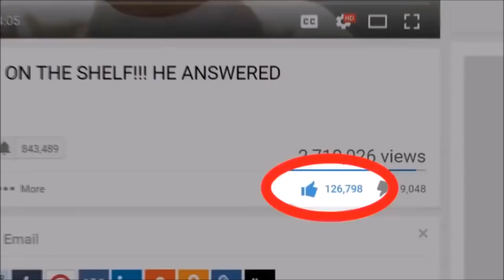DHGATE BEST NMD FOR CHEAP!! REVIEW/ON FOOT!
Review on the super cheap best quality NMD's from iOffer, DHGate, or AliExpress. Somewhat of a inspiration, NameBran.

- geoji